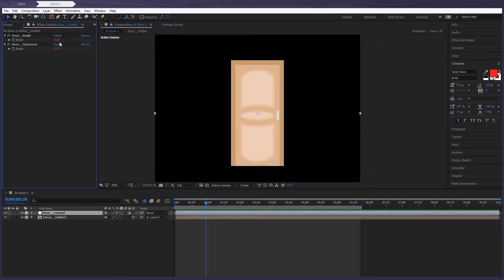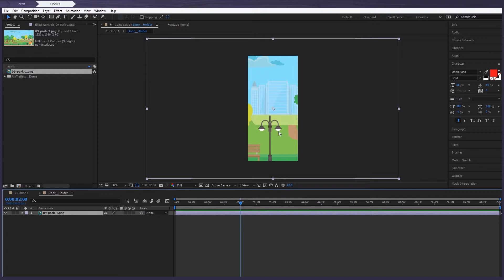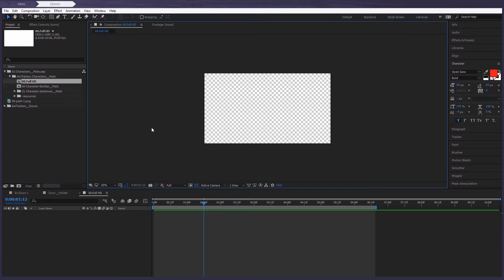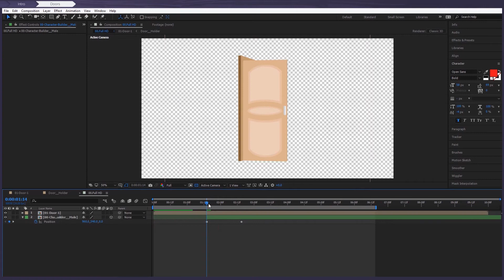How to use Animated Doors template in AinTrailers v3 | Video Tutorial [After Effects]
Adobe After Effects Tutorial - how to use animated Doors template in AinTrailers Character Animation Explainer Video Toolkit version 2 and version 3.x.

AinTrailers v3 it the largest and the most feature-packed explainer video and character maker tool on the market. AinTrailers toolkit contains 5000+ unique elements with animations.